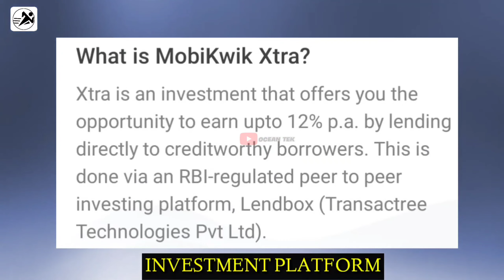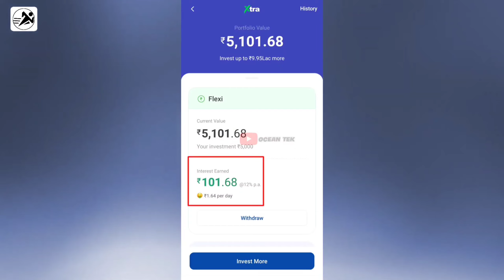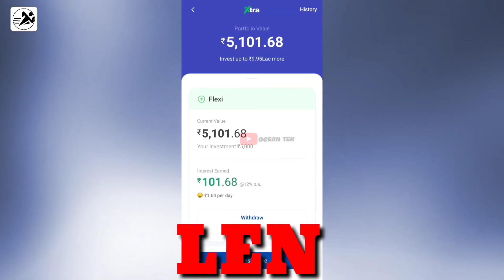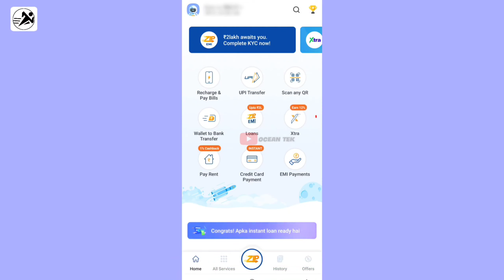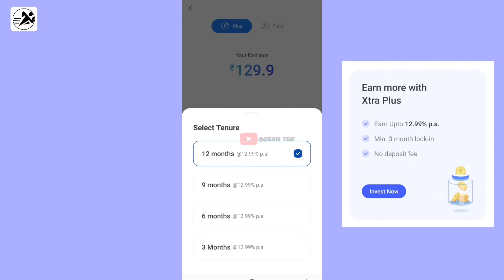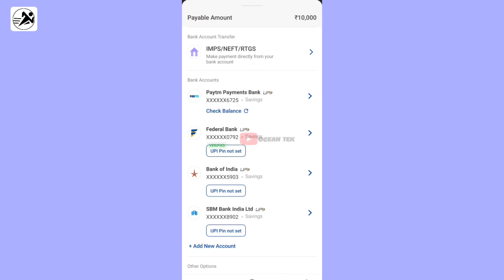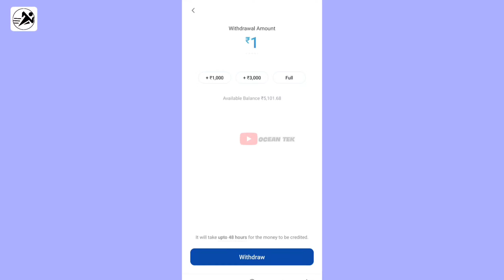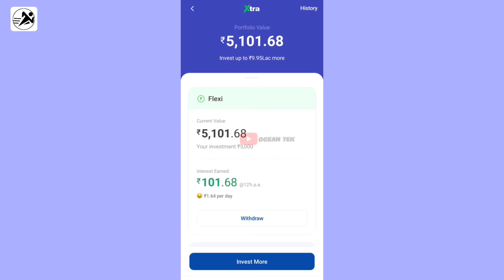Mobikwik Xtra Real or Fake ! Xtra Review 2023 | 13% return on your investment | Xtra Guide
➡️TITLE : Mobikwik Xtra Real or Fake ! Xtra Review 2023 | 13% return on your investment | Xtra Guide

➡️ABOUT THIS CHANNEL : Hey Friends! I'm Nikhil Tomar, a YouTube creator and social media influencer. I feel very happy when someone find my videos. I try to create video on every topics which give value to viewers. I try my best to help everyone's life through my videos.

🎉 Discover the power of financial growth with Mobikwik XTRA's impressive 12% p.a. interest on your investments. 🌟 In this video, we delve into how this incredible opportunity can help you grow your wealth effortlessly. Learn how to make your money work harder for you while enjoying the convenience of Mobikwik's user-friendly platform. Don't miss out on this chance to achieve your financial goals faster and smarter. Watch now to unlock the potential of your investments with Mobikwik XTRA's unbeatable 12% p.a. interest rate! 💰📈

➡️QUERIES SOLVED :

• mobikwik xtra review 2023
• mobikwik xtra investment safe or not
• mobikwik xtra me invest kaise kare
• xtra by Mobikwik review
• earn upto 12% passive income
• Mobikwik Xtra investment kaise kare
• mobikwik se paise kaise kamaye
• earn money without doing anything
• bina kaam kare paise kaise kamaye
• best passive income ideas
• best passive income 2023
• mobikwik xtra 12 withdrawal
• mobikwik xtra nbfc p2p lending platform
• flexi xtra investment option